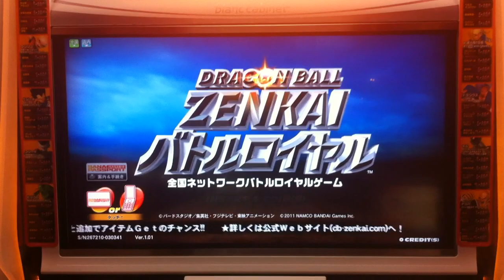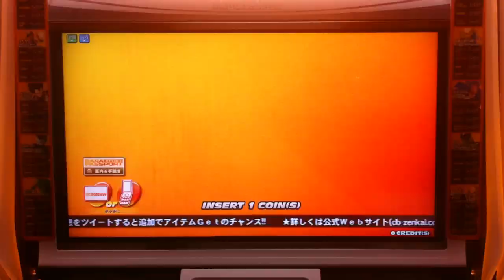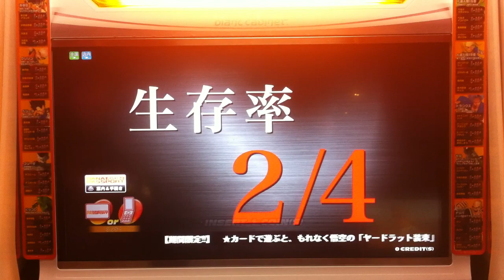Dragon Ball Zenkai Battle Royal Akihabara Japon PS3Gen video 2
Dragon Ball Zenkai Battle Royal
Borne d'arcade Akihabara, Tokyo, Japon